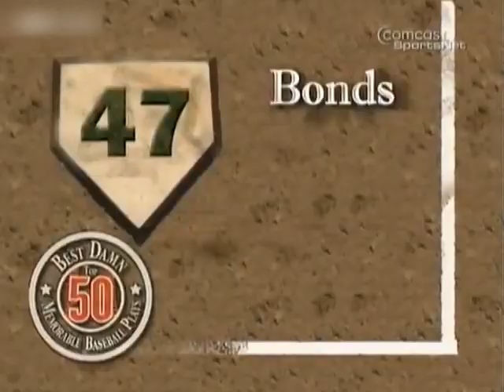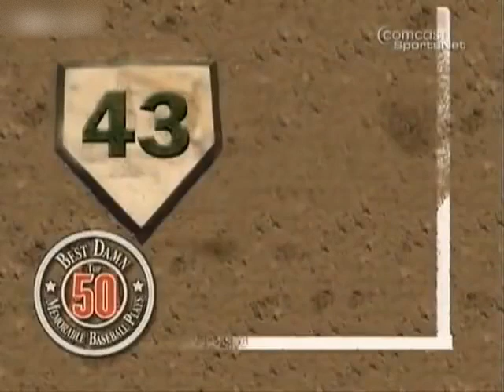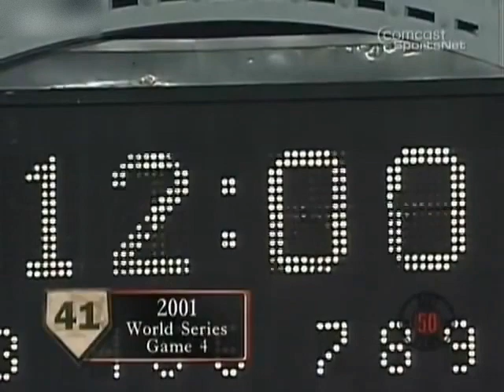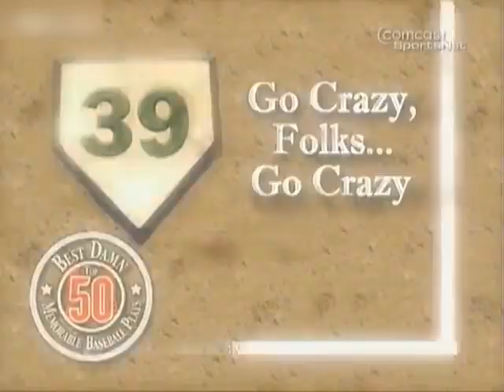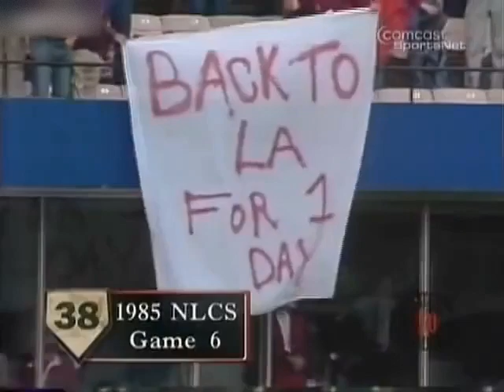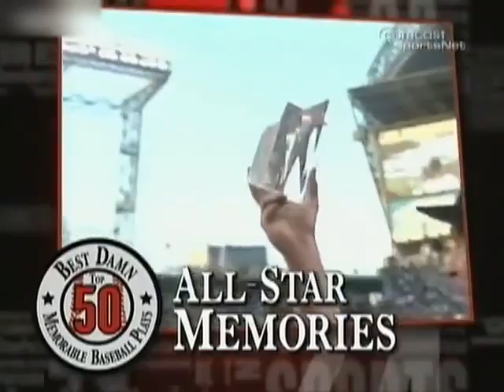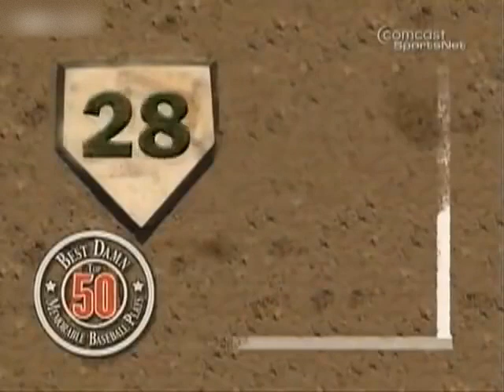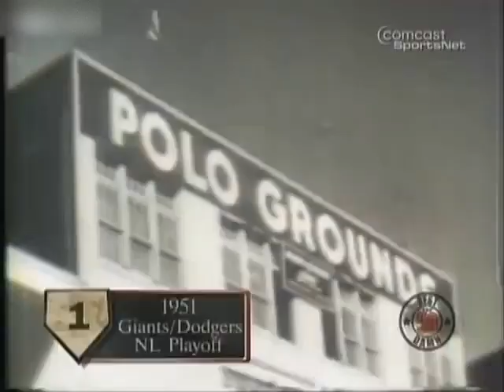The Best Damn Top 50 Memorable Baseball Plays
Hosts Chris Rose and Rob Dibble take a look at the 50 most memorable baseball plays. Which one is your favorite? I'll never forget the Jim Edmonds catch with the Angels, and as a Phillies fan, #37 is special to me. Other highlights include Kirk Gibson, George Brett, Reggie Jackson, Babe Ruth, Nolan Ryan, and more.

When we did the Ozzie Smith play, we had to create the audio from various pieces. At the time, I didn't know the work of Jerry Coleman well, and thought we were extremely lucky to find his call, "You can hang a star on that , baby!" Ah, youth.

I believe this show was produced by Brian DeCloux, but I'm not 100% on that. I edited the whole episode of the Best Damn Sports Show Period and did the audio mix.